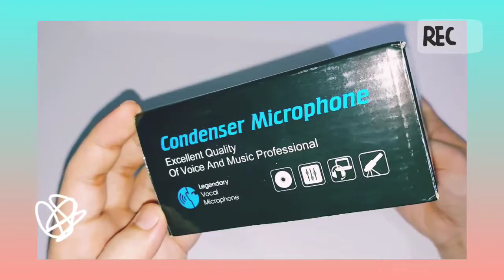Condenser microphone unboxing from Shopee | Worth it?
We unbox a generic condenser microphone from Shopee.

SN+1 Studios covers current events, politics, culture, arts, travel, and technology, all framed within the context of the Asian experience.

Musician: @iksonmusic